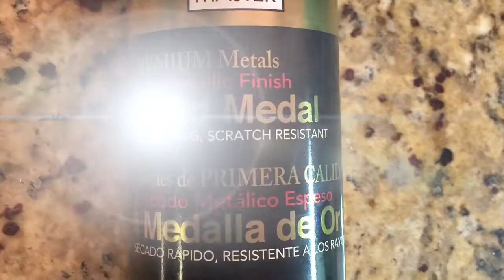Design Master Gold Medal Spray Paint on Angel Wings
I saw this angel sitting on a shelf in Kirkland’s with broken wings and just had to bring her home. She’s so cute but had these dull, khaki colored wings. I wanted to give her broken wings some life so purchased Design Masters gold medal paint from Michael’s. Even on a resin surface this paint shines like real gold!

Isn’t she adorable!